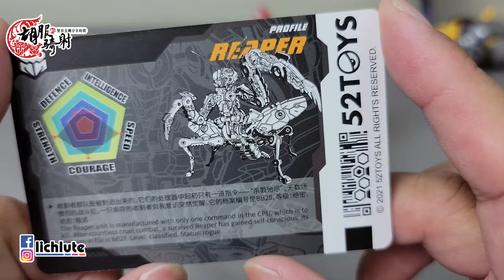52TOYS BEASTBOX BB 28 REAPER 猛獸匣 收割者 螳螂 胡服騎射的玩具開箱